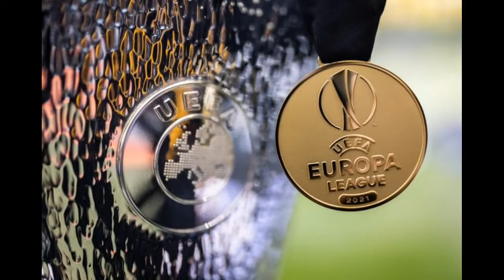Ungkapan Kekecewaan Rashford Usai MU Kalah di Final Liga Europa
Berita Seputar Manchester united dan juventus

dan share ke teman 2